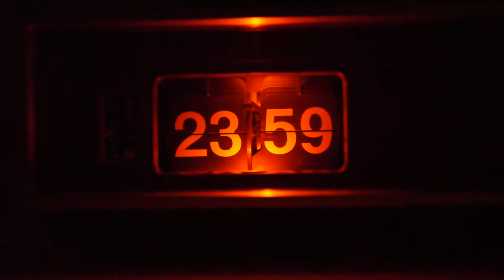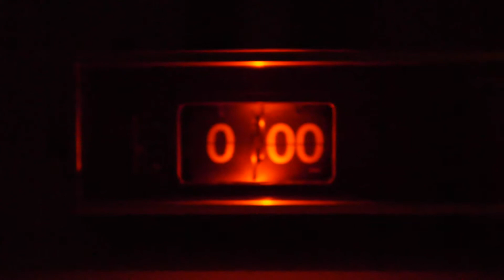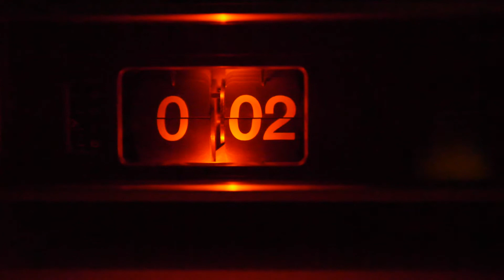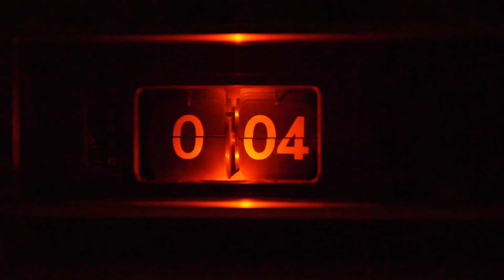Panasonic Flip Clock Vintage Radio Danish Eames Yellow